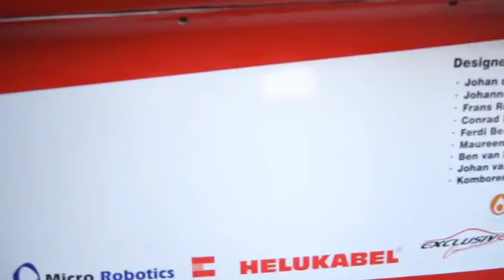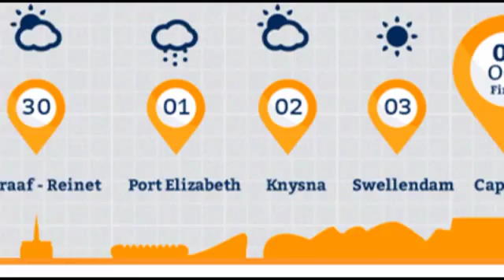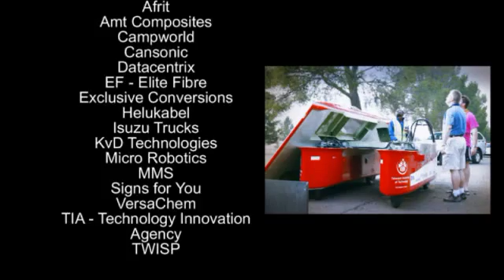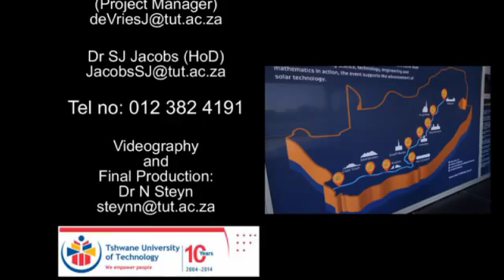Sasol Solar Car Challenge 2014 - Tshwane University of Technology Sun Chaser Solar Car